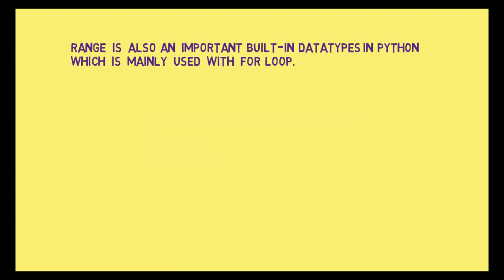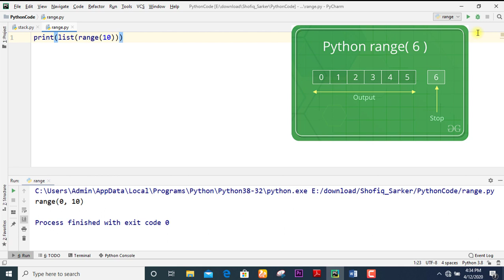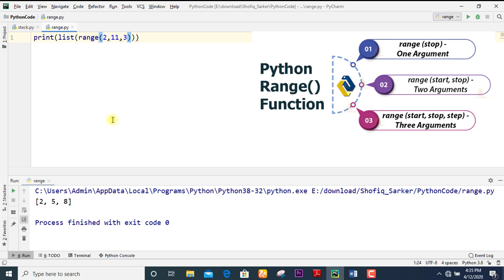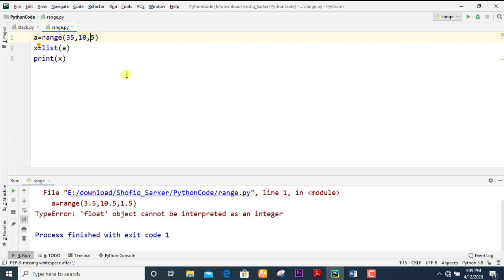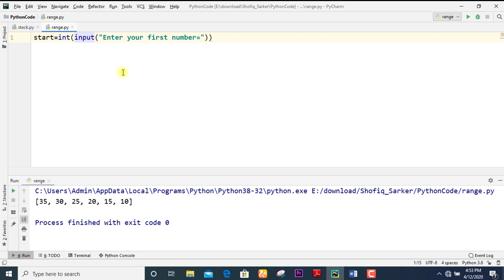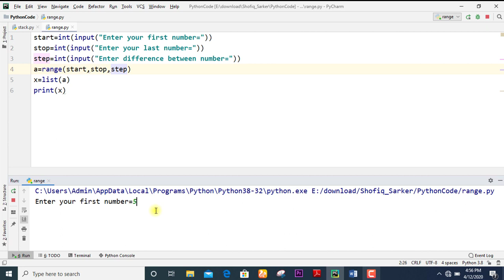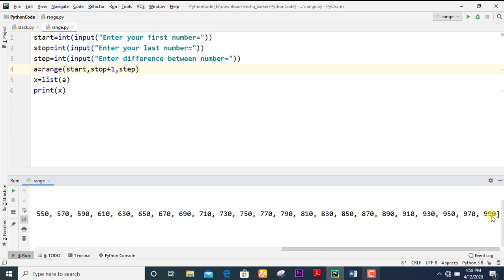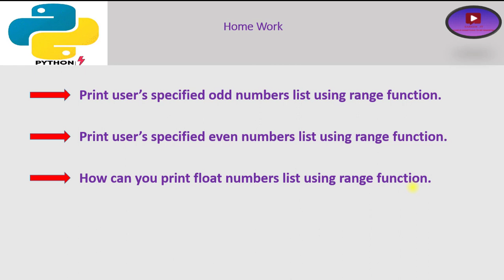python range() function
1.what is range() function
2.what are the uses of range() function.
3.how to make a sequence of numbers using range() function.
4.how to make list using range() function.
5.Uses range function with user's interaction.